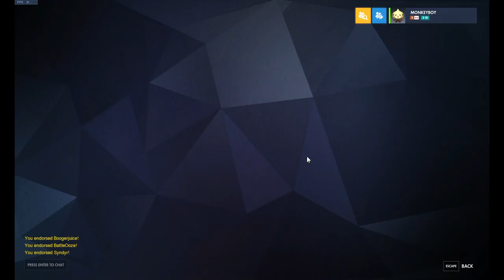DIVA COLA CHALLENGEE!! part 1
I'm sorry for the bad audio due to the tremendous amount of lag and YAY! I finally got a mic but it sucks because of the lag I promise ounce I save up enough money I will try to get the audio better and I cut the video into 2 parts cause my free trial expired CHEAP I know and if I say multiple words then ignore that, other than that  I HOPE YOU ENJOY THE VIDEO!!